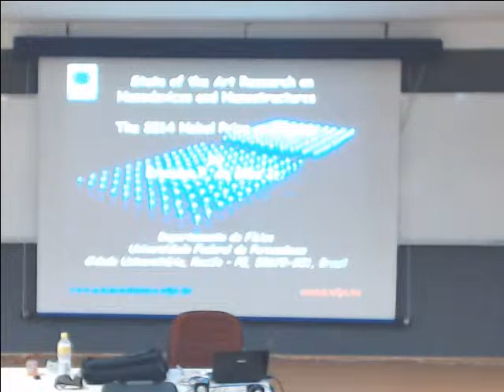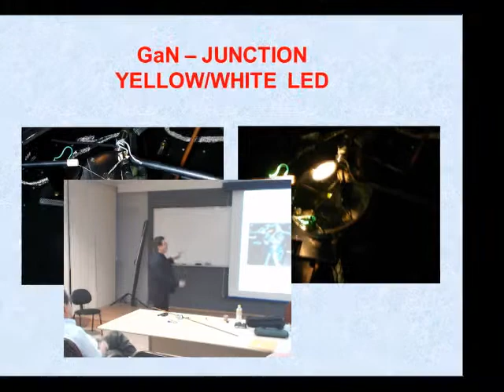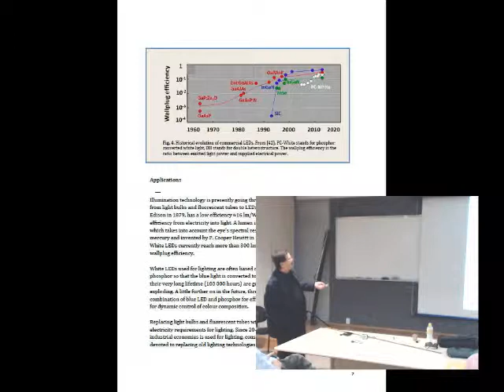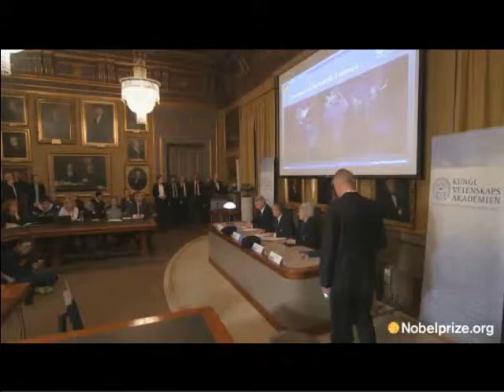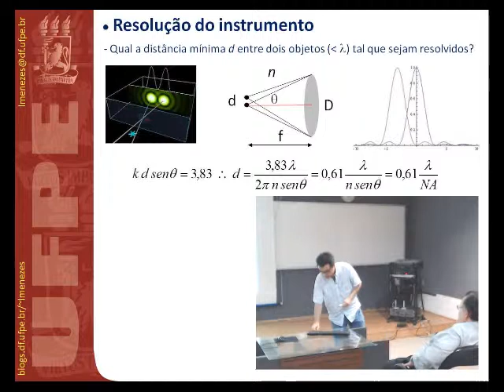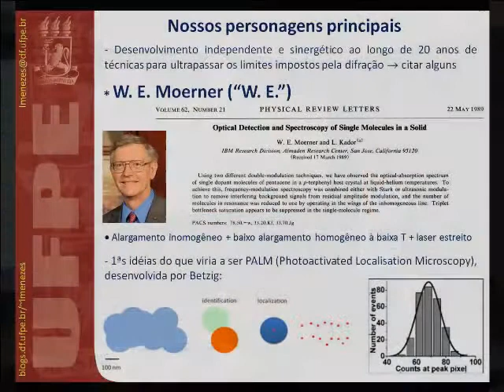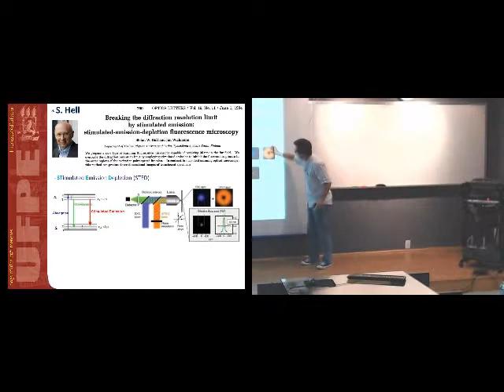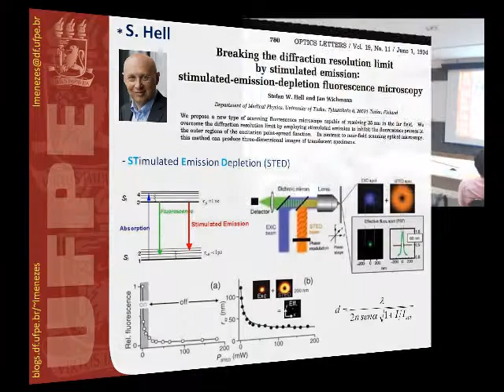Os Prêmios Nobel de Física e Química de 2014